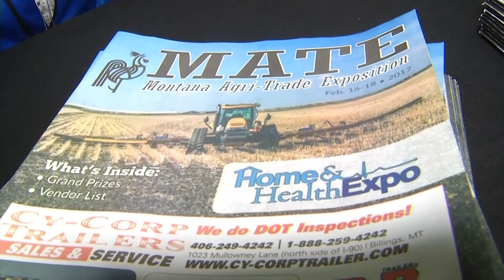MATE Show in Billings, MT a Family Tradition